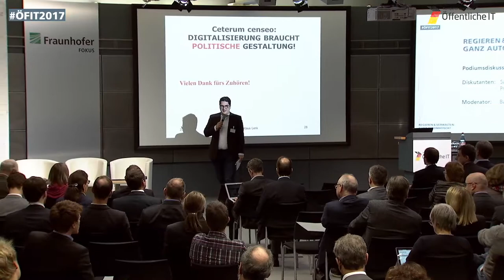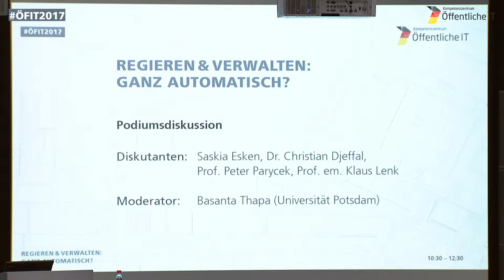ÖFIT2017 – Paneldiskussion Regieren & Verwalten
An der Paneldiskussion beteiligen sich: Prof. Peter Parycek, Prof. Klaus Lenk, Saskia Esken, Anke Domscheit-Berg und Dr. Christian Djeffal

Regieren & Verwalten: Ganz automatisch?
Im Zusammenhang mit der Verbreitung und zunehmenden Anwendung algorithmischer Entscheidungssysteme ist der Staat einerseits als Regulierer gefragt. Andererseits eröffnen sich für Staat und Politik zahlreiche Perspektiven mit der Integration von Big Data, algorithmischen Entscheidungssystemen und Automatisierungsprozessen in die politische Steuerung bzw. entlang des gesamten Politikzyklus. Nationale und internationale Fallbeispiele des staatlichen Einsatzes solcher Systeme - etwa in den Bereichen Finanzmarktaufsicht, Sicherheit, Strafverfolgung und Justiz - sind keine Seltenheit mehr. Insbesondere für die öffentliche Verwaltung im ,digitalen Staat' ergeben sich zahlreiche Anwendungsszenarien, von der Automatisierung einzelner Teilprozesse bis zur vollautomatisierten Verwaltungsentscheidung. Im Fluchtpunkt dieser Entwicklungslinien stehen möglicherweise Zukunftsbilder von Staaten als Plattformen, die durch algorithmische Governance bzw. Regulierung die Erreichung von gesetzgeberischen Zielen sicherstellen: Vielfältigste Datenquellen aus einem zu regulierenden Bereich werden in Echtzeit erfasst, um kontinuierlich Zustand und Performance des Bereiches gegen Zielvorgaben abzugleichen und bei Bedarf automatisiert und ad hoc mit regulierenden Maßnahmen einzugreifen. In diesem Zusammenhang stellen sich insbesondere grundlegende Fragen der Legitimation und Rechtsstaatlichkeit von Automatisierung bei politischen Entscheidungsfindungs- bzw. Gesetzgebungsprozessen sowie ihrer Implementierung.

ÖFIT2017 – Konferenz: (Un)Berechenbar? Algorithmen und Automatisierung. Chancen und Herausforderungen für Staat und Gesellschaft.
Algorithmen und datengetriebene Automatisierung werden perspektivisch immer mehr Prozesse, Dienstleistungen und Infrastrukturen in Staat und Gesellschaft prägen. Maßgeschneiderte Informationsangebote, intelligente Assistenten und vorhersagende Polizeiarbeit zeugen bereits jetzt von den Umwälzungen im privaten und öffentlichen Sektor.  Algorithmische Entscheidungssysteme stehen daher im Mittelpunkt einer kontrovers geführten Debatte, in der künstliche Intelligenz und Automatisierung mal als Verheißung, mal als Dystopie diskutiert werden. Von der Politik erwartet man einerseits die Regulierung von Risiken, andererseits die Nutzung der Innovationspotentiale datengetriebener Entscheidungsfindung und Automatisierung für staatliches Handeln.
Am 23. Nov. 2017 diskutierten in Berlin internationale Expertinnen aus unterschiedlichen Disziplinen Risiken, Chancen und Mehrwerte von Algorithmen & Automatisierung in Staat und Gesellschaft. Veranstalter der Konferenz ist das Kompetenzzentrum Öffentliche IT (ÖFIT) am Fraunhofer-Institut FOKUS.